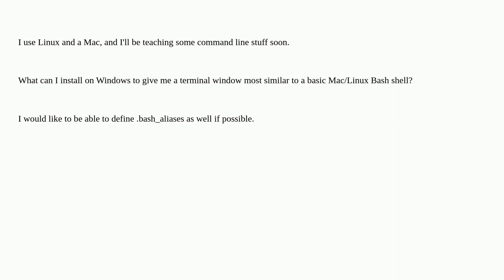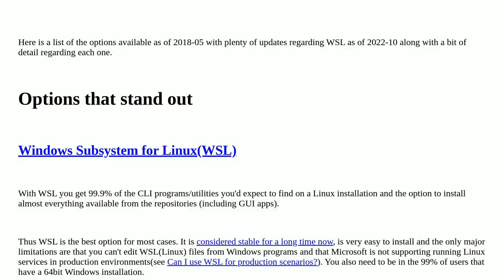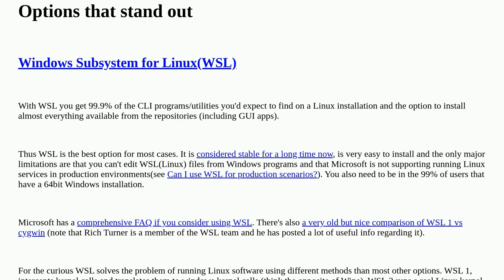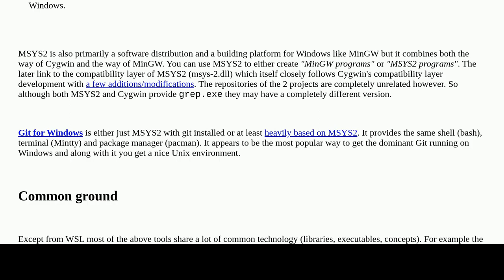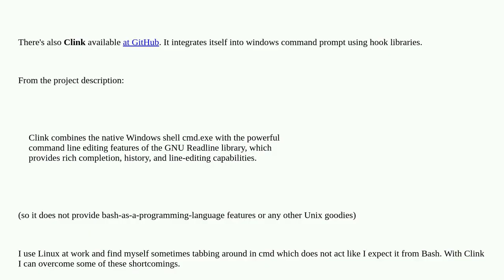How can I use a Bash-like shell on Windows?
A special thanks goes out to the awesome community

  bash-alias windows shell terminal bash